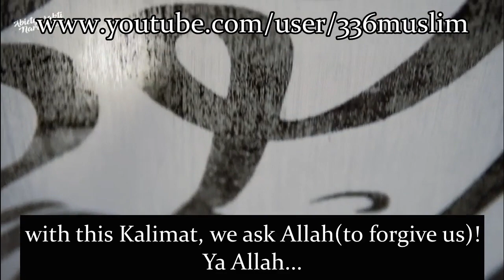La ilaha illAllah Muhammadur Rasulullah